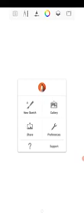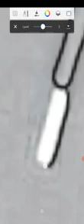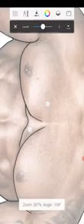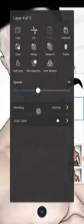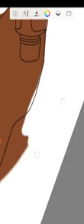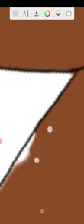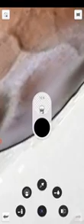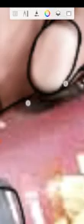autodesk How to Cartoon your picture on Autodesk sketchbook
Brush Use for the tutorial:
1. Fountain Pen
2. Felt Pen
3. Pencil Pal
4. Thorny
5. Hard Eraser
6. Sift Eraser
7. Dotted_2
8. Smudge Round Bristle Brush